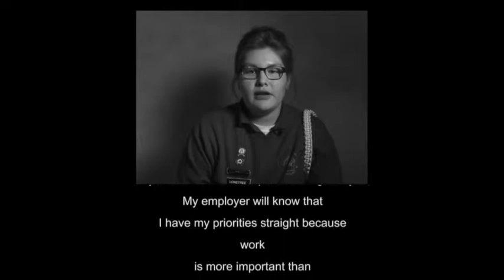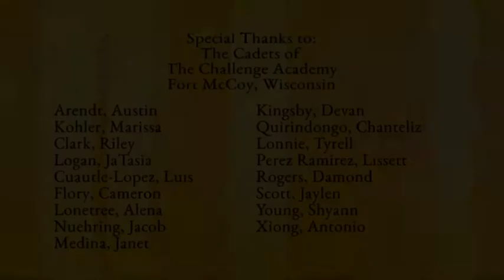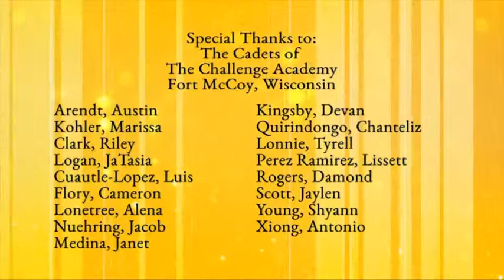Carl "Energizer" Olson in Illinois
Seminar video production by Crowdson Creative Media Production.  Includes video by Iconostar Productions LLC.